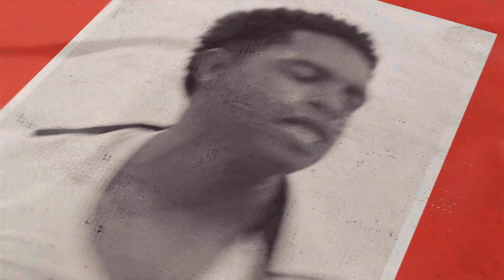Roman Banks as MJ - National Tour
MJ
Playing at: James M. Nederlander Theatre
Dates: August 1 - September 2, 2023
Runtime: 2 hours and 30 minutes including intermission

The music. The moves. The icon. Now, the unparalleled artistry of the greatest entertainer of all time comes to Chicago as MJ, the multi Tony Award®-winning new musical centered around the making of the 1992 Dangerous World Tour, begins a tour of its own. Created by Tony Award®-winning Director/Choreographer Christopher Wheeldon and two-time Pulitzer Prize winner Lynn Nottage, MJ goes beyond the singular moves and signature sound of the star, offering a rare look at the creative mind and collaborative spirit that catapulted Michael Jackson into legendary status. MJ is startin’ somethin’ as it makes its North American Tour premiere at the James M. Nederlander Theatre in Summer 2023.

The MJ creative team features Scenic Design by Tony and two-time Emmy Award winner Derek McLane, Lighting Design by seven-time Tony Award winner Natasha Katz, Costume Design by Tony and Emmy Award winner Paul Tazewell, Sound Design by Tony Award winner Gareth Owen, Projection Design by two-time Tony Award nominee Peter Nigrini, and Hair & Wig Design by two-time Emmy Award nominee Charles LaPointe. The creative team will also feature Musical Supervision by David Holcenberg, Orchestrations and Arrangements by David Holcenberg and Tony Award winner Jason Michael Webb, and Music Direction by Jason Michael Webb.